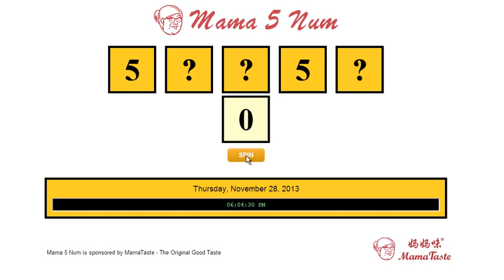27 November Mama 5 Num Result!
27 November 2013 - Mama 5 Num Result!

Winner Number: Play the Video to Reveal the Winner.

The Prizes will be accumulated to 28 November 2013 Mama 5 Num!

to access all free to win prizes games